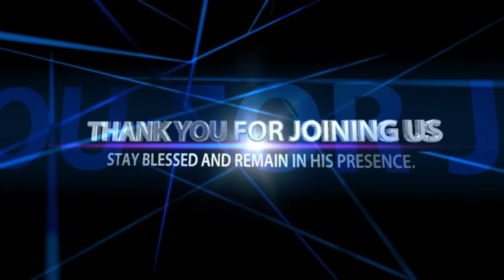ARE YOU RUNNING THAT OFFICE WITH CLEAN HANDS (LISTEN TO YOUR CONSCIENCE)